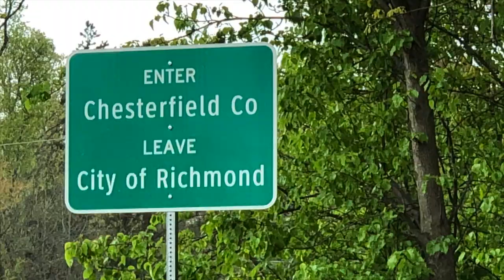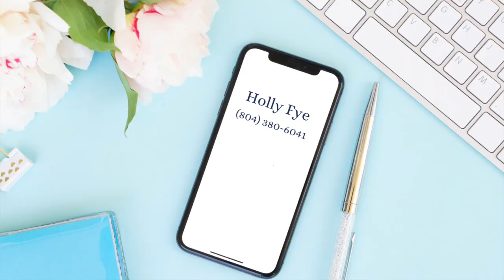Living in Chesterfield Virginia [Chesterfield County VA Overview] - Holly Fye, REALTOR®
Living in Chesterfield Virginia [Chesterfield County VA Overview]  - Holly Fye, REALTOR® | @MovingToRichmondVirginia

Thinking about moving to or relocating to Richmond, Virginia and you don't know which city or suburb would work best for you and your family?

Don't worry you're not alone. One of the most common questions I get from people looking to move to Richmond is about its suburbs. In this video, I give an overview of Chesterfield County VA.

If you are moving or relocating here to the Richmond Metro Area, I can make that transition so much easier for you!!

Join The Conversation In The Moving To Richmond Virginia Facebook Group to learn more about the area and get just-in-time responses to your questions about moving to RVA